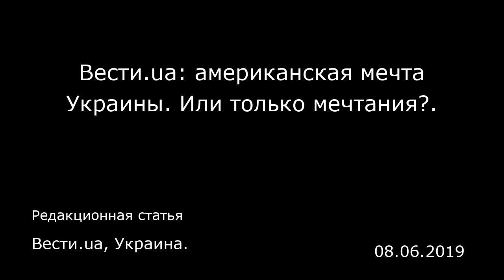Вести.ua: американская мечта Украины. Или только мечтания?. Вести.ua, Украина.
Вести.ua: американская мечта Украины. Или только мечтания?.
Вести.ua, Украина.
Редакционная статья
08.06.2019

Не будет преувеличением сказать, что Соединенные Штаты Америки превратились в значимый фактор украинской политики. Игнорировать крупнейшую экономику и армию мира не может ни одно государство, но «интегрированность» американских интересов в украинскую реальность зашкаливает. Достаточно вспомнить браваду бывшего вице-президента США Джо Байдена, рассказывавшего, как он заставил Петра Порошенко снять генпрокурора Украины, или сегодняшнюю историю с назначением нового посла Украины в США, кандидатуру которого американская сторона не утверждает, якобы ожидая компромата на того самого Байдена.  Однако вмешательство Штатов в украинскую политику, начиная с Майдана, получает неоднозначную оценку. Мы покупаем у США списанные военные корабли, которые не можем доставить в Украину, и достаточно дорогой уголь. Активно лоббировавшееся Америкой создание ПЦУ привело к еще одному церковному расколу, а новая церковь так и не стала доминирующей. Кроме того, активная антироссийская риторика современной американской политики не может не сказываться на украинско-российских отношениях. Зачастую наша страна выступает не столько как союзник США, сколько как инструмент их геополитического влияния. Может ли украинская власть быть более самостоятельной во внутренней и внешней политике? Общественная экспертиза задала экспертам три вопроса.  Что позитивного и негативного произошло с Украиной по инициативе и поддержке США? Вообще, активное участие США в украинских делах — это хорошо или плохо? Павел Рудяков, ...